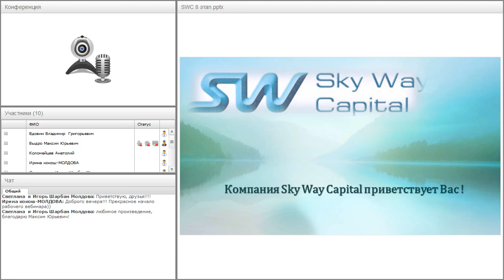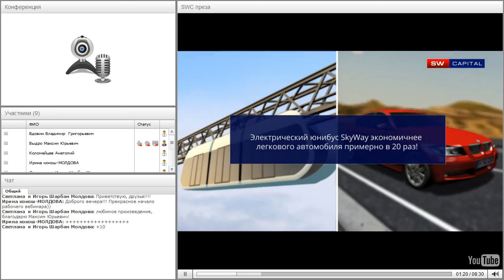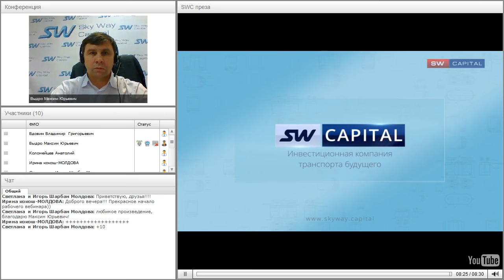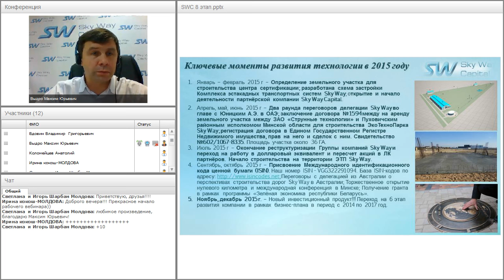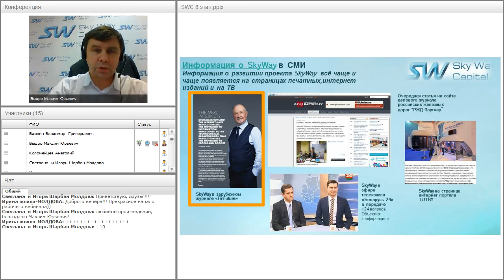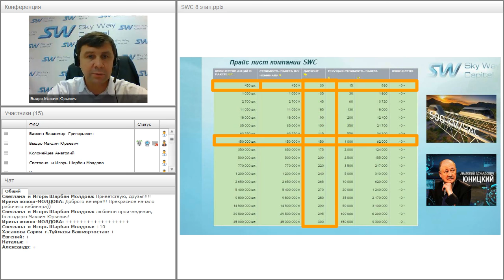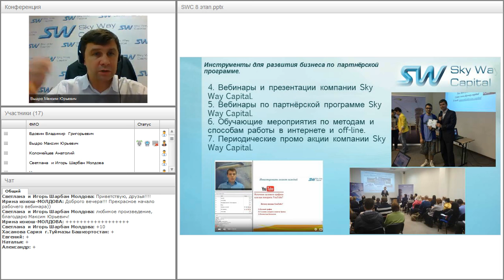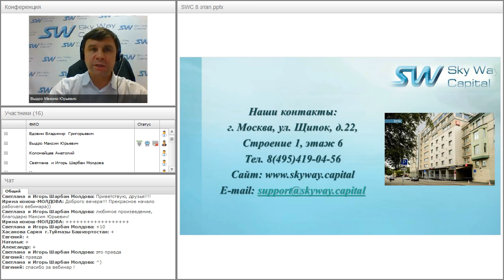Вебинар от 23.11.2016. Презентация компании SkyWay Capital.